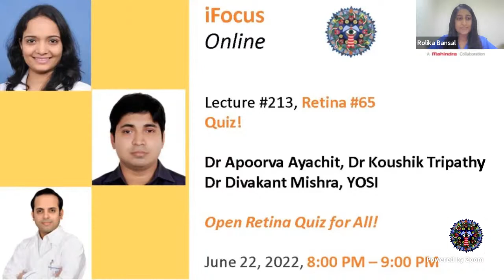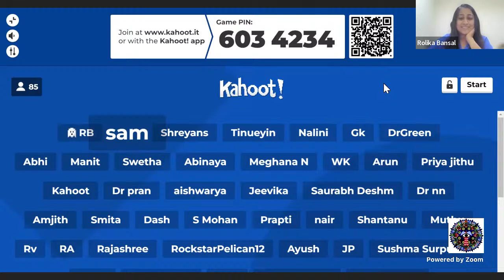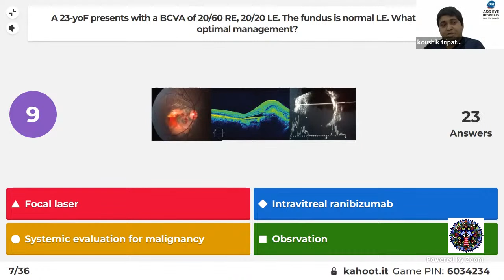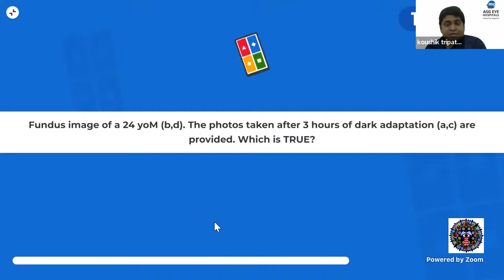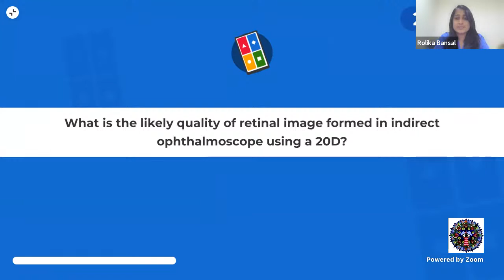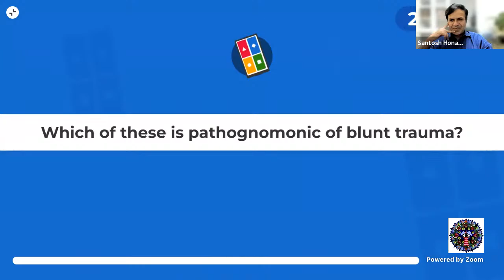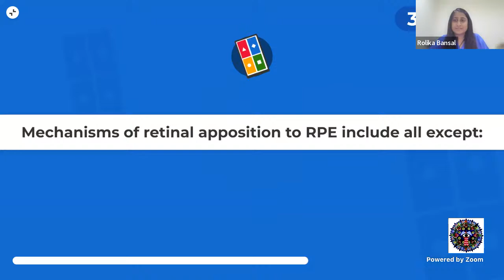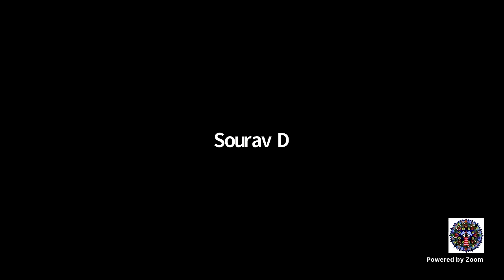iFocus Online#213, Retina#65, Open Quiz by Apoorva Ayachit, Koushik Tripathy, Divakant Mishra, YOSI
Retina Module
Chair: Dr Lalit Verma

Lecture #213, Retina #65
Quiz!

Dr Apoorva Ayachit, Dr Koushik Tripathy, Dr Divakant Mishra, YOSI

Open Retina Quiz for All!

June 22, 2022, 8:00 PM – 9:00 PM

Co-chairs: Dr Aniruddha Maiti, Dr Ajit Babu Majji, Dr Dinesh Talwar; Moderators: Dr Gopal Pillai, Dr Shrinivas Joshi, Dr Ritesh Narula